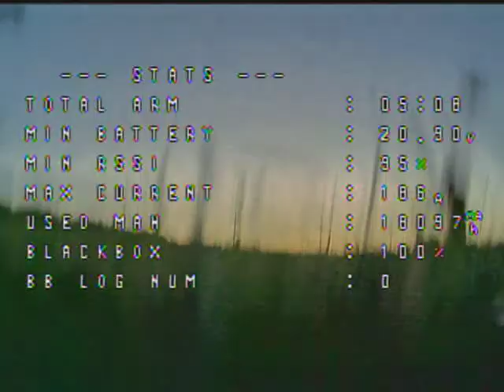HYPERLITE Glide Lite 5 inch 6s Freestyle Madden FPV Flight!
Frame: GLIDE Lite 5"
ESC: Airbot Furling32 F3 Mini 32bit 45A 20x20 4in1
Flight Controller: Lumenier LUX MINI F7
Motors: BrotherHobby Returner R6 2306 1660KV "Rainbow"
Camera: RunCam Micro Eagle - Lumenier Edition (White)
Props: DAL Nepal N1 - 5.1" Tri-Blade Prop
Antenna: Rush Cherry (RHCP)
Receiver: TBS Crossfire Nano RX
Battery: GNB 1350MAH 22.2V 6S 100C "Yellow Label"
Betaflight: v4.1.7 Default Rates

Goggles: Fatshark HDO
Module: ImmersionRC RapidFIRE 5.8GHz
Antenna 2: VAS 5.8GHz Ion Pro SMA Antenna (RHCP)
Antenna 1: Lumenier AXII 5.8GHz (RHCP)

Radio: FrSky Taranis X9D Plus Special Edition 2019
Module: Team BlackSheep Crossfire Micro
Antenna: TBS Diamond Antenna